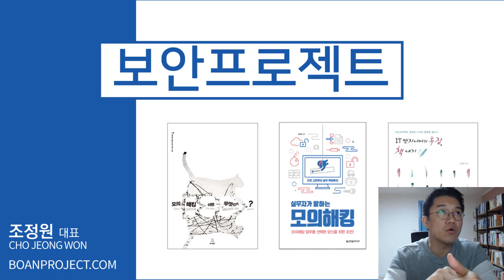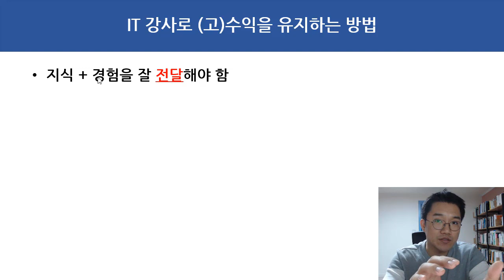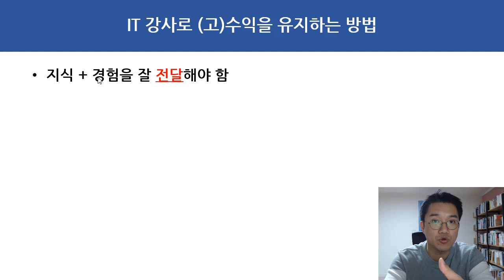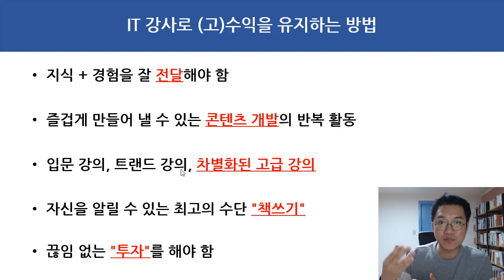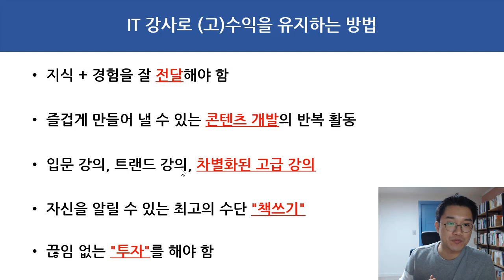IT 강사로 (고)수익을 유지하는 방법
보안프로젝트 제공하는 IT강의입니다. 이번 강의 주제는 "IT 강사로 (고)수익을 유지하는 방법" 입니다.